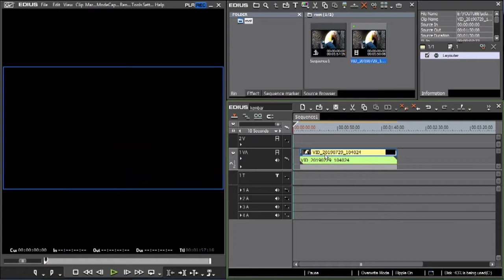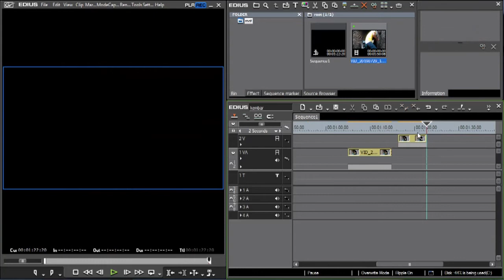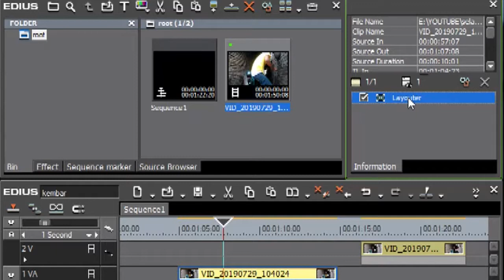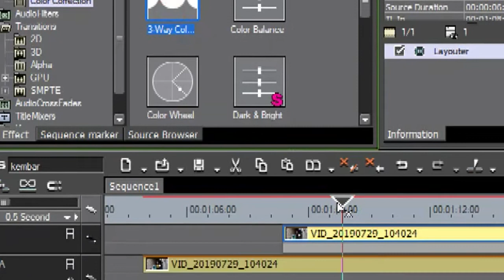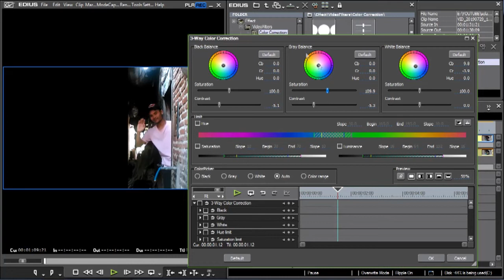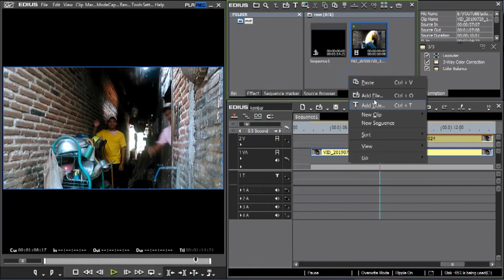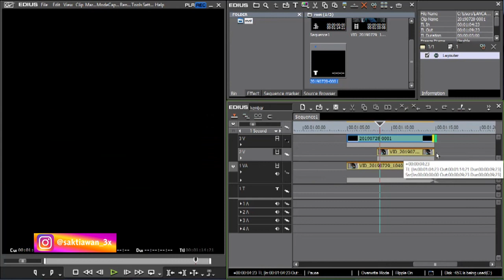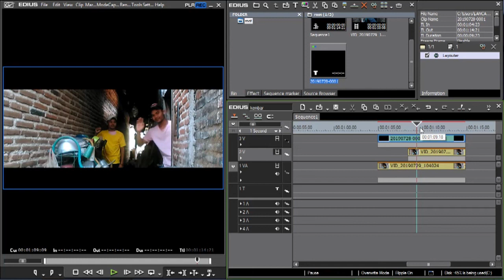Tutorial orang kembar edius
Nih tutor kembar cp yg riques kemaren.. semoga bermanfaat... tonton...

Chanel ku ini biar aku dapat terus berkarya ke depannya. 😉😉

FB : Wahyu Hari Saktiawan

           Aku Wahyu Hari Saktiawan
                        i love u you 😊